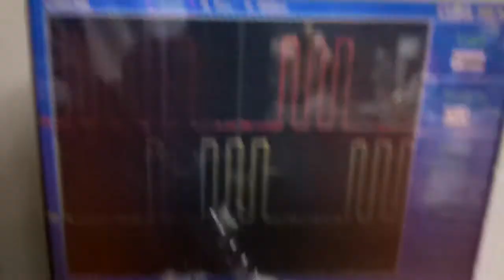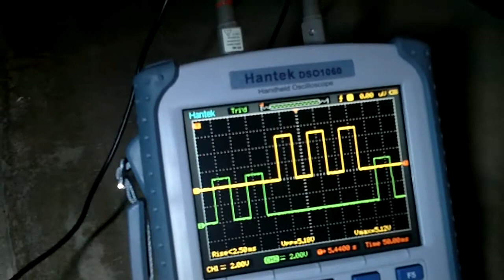attiny85 emergency strobe lights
Sorry about video quality, someone took my good camera.

This is a quick followup to a question asked over on hackaweek how to make cheap emergency flashing lights.  I like the little attiny85 micro and put this together.

attiny sketch:
write me and I will send.  Youtube would allow it in the description.

parts:
attiny85   programmed using arduino uno
lm7805 5v regulator
irf640n n channel mosfets
2x  10uf electrolytic capacitors 50v